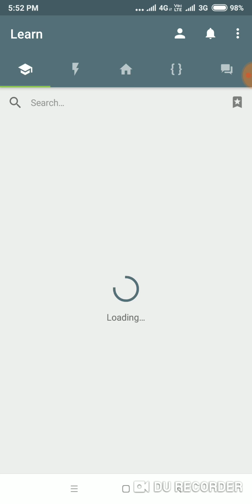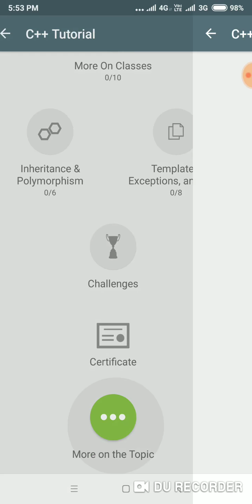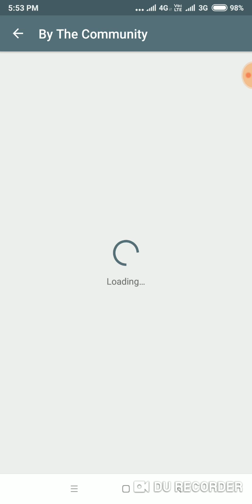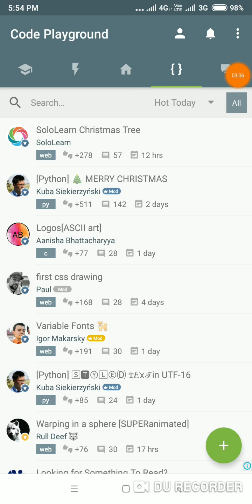Easy way to learn programming languages like c, c++, java. Basic programming languages